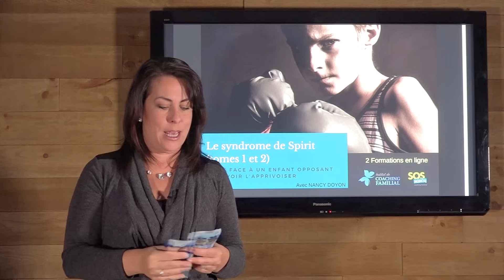Comment réagir quand votre enfant provoque?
Je reçois énormément de questions de la part de parents et d'intervenants à propos des enfants qui semblent s'amuser à mettre les adultes en colère, qui font sciemment ce qui est interdit et qui narguent fréquemment. Voici quelques stratégies afin de réagir efficacement devant la provocation des enfants sans alimenter l'opposition.

Forte de mes 25 ans d'expérience dans le domaine de l'intervention auprès des enfants en trouble de comportement, j'ai développé un intérêt marqué face aux troubles de l'opposition. J'ai fait des recherches approfondies afin de trouver ce qui se cache derrière ce type de comportement dérangeant et dégager les interventions les plus efficaces. Ce qui en a fait mon sujet de prédilection.

Si vous désirez aller plus loin dans votre démarche, je vous propose l'une ou l'autre de mes formations:
- LE SYNDROME DE SPIRIT
- LE SYNDROME DE SPIRIT 1 ET 2 (FORMULE COMBO)